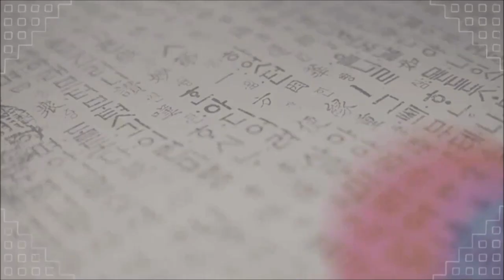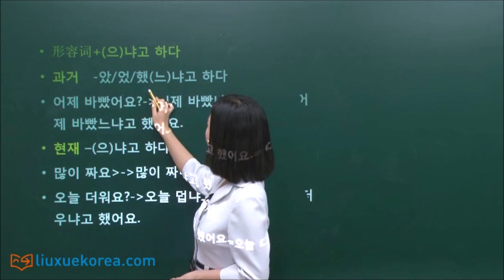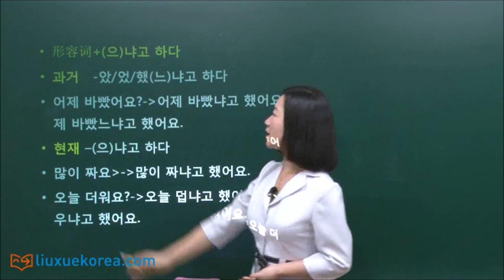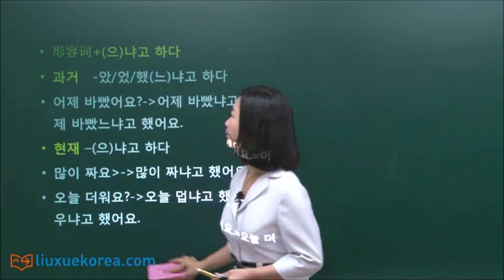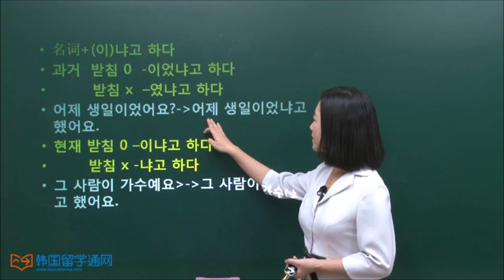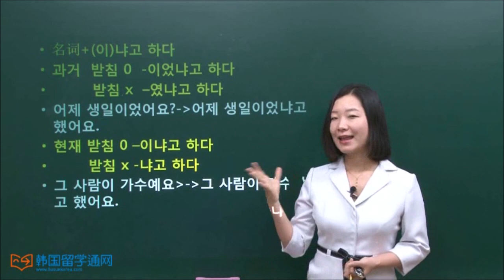★韩语学习 Learn Korean★ 第59讲 -(으)라고 하다 的用法, -(으)라고 하다 사용법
间接引用语法让人又爱又恨，常常会出现很多看起来很熟悉但是就是想不起来的语法，
例如：사장님이 그 서류를 내일까지  팩스로 보내라고 하셨어요.
            经理说（让我们在）明早之前把那份文件用传真出去。